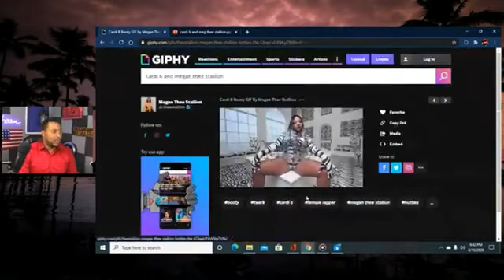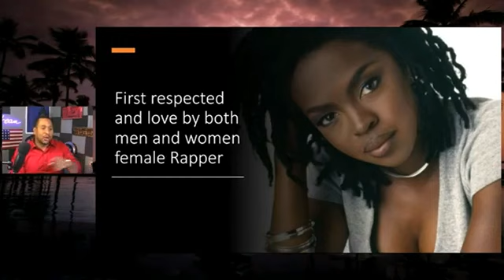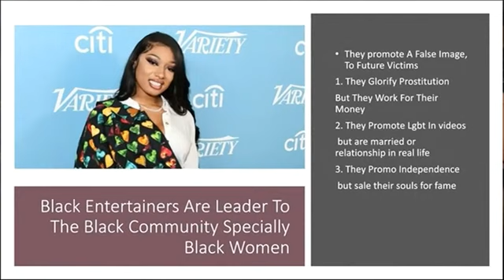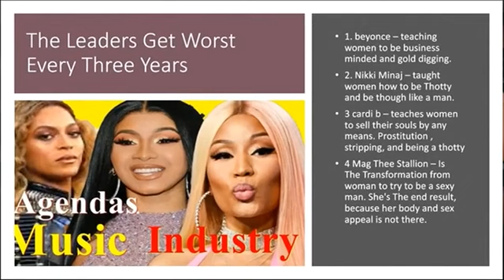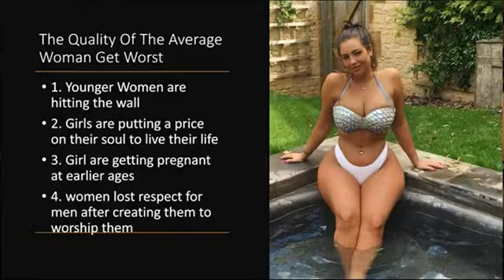Anthony Spade on how Cardi B & Meg the Stallion destroyed women